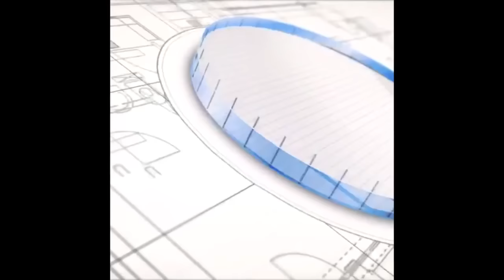EastsideIvo relationship with Dej Loaf Deepcovertv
Interview with Deepcover TV in Baltimore, MD